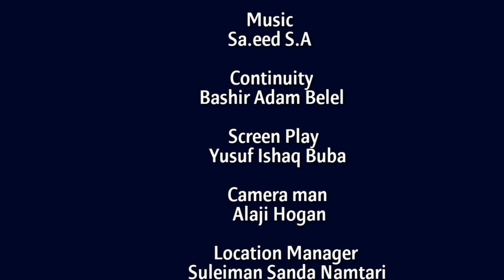SUUNO 4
This is another episode of your favorite Fulfulde Series film title SUUNO, which is produce under the Umbrella of KKP movies.

we are always ready to showcase the beauty of Fulbe Culture and Fulfulde speakers around the world.

we are also ready to release new episode in every 2 weeks.